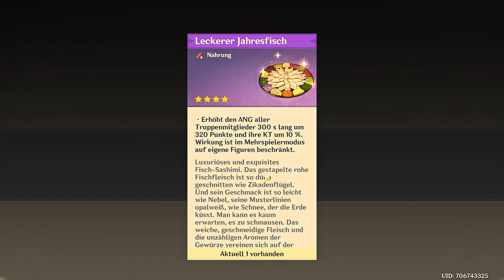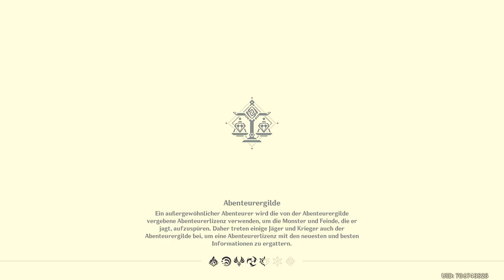Genshin Impact - Event - Flüchtige Farbe im Flug - Bonus - 2022.01.31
Belohnung und anderes